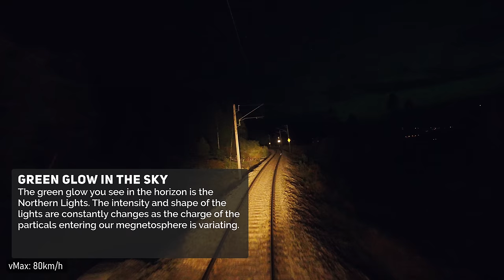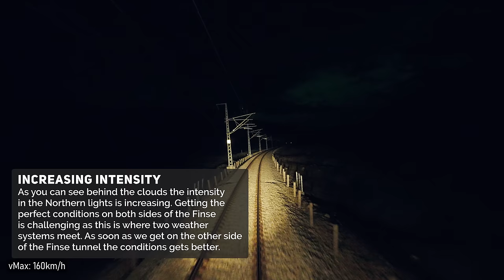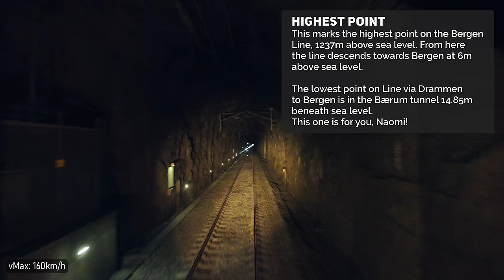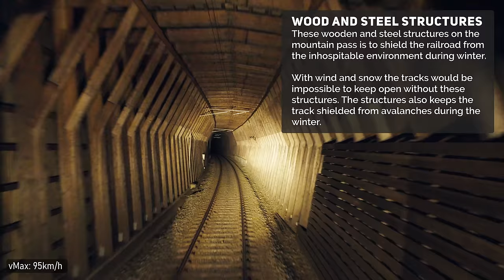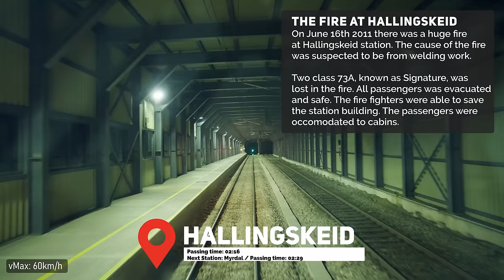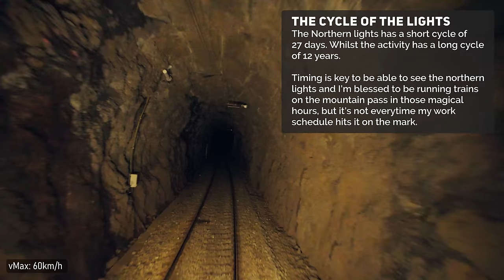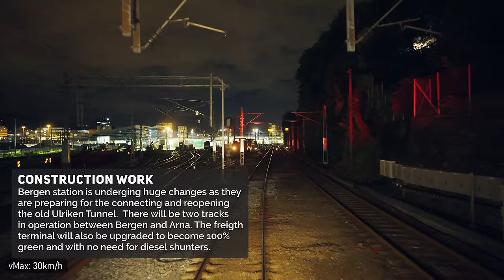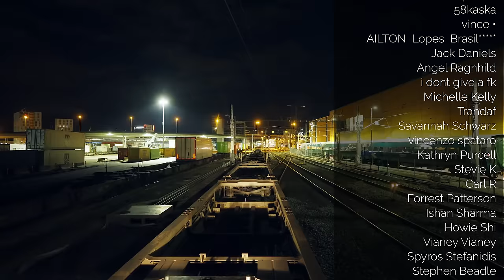4K CABVIEW: Northern Lights over the Mountain pass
The Northern Lights over the mountain pass was pretty strong this night.

Was lucky enough to get this trip over the mountain pass with the Northern Lights showing itself in all it's glory on the trip.

Weather permitted, the chance of having perfect weather on both sides of the Mountain pass is like winning the lottery, but I would say this night was one of the better. I really can't wait until the pass is covered in white snow so the northern lights becomes even more visible as the light will reflect in the snow as well.

Thanks again to Youtube for being able to botch a upload two weeks after release... Good going...

Check out the chapters below for interesting points during the travel marked with "🐄"

//CHAPTERS:
0:00:00 Preview
0:00:30 Intro with map
0:02:11 Ål - Hol
0:10:57 First sighting of the Northern Lights as a faint green hue 🐄
0:12:29 Hol - Geilo
0:21:02 Geilo - Ustaoset
0:30:18 Ustaoset - Haugastøl
0:38:49 Haugastøl - Tunga
0:50:09 Tunga - Finse
0:52:53 You can see the green hue behind the clouds getting stronger 🐄
0:58:26 Finse - Fagernut (meeting east bound train 606 at Finse)🐄
1:03:01 The highest point on the Bergen Line is inside the Finse Tunnel🐄
1:04:22 Fagernut - Hallingskeid ("secret" room in the Finse tunnel )🐄

From here you'll see the Northern Lights between each tunnel and snow shed until arriving Myrdal🐄🐄🐄
1:06:56 The aurora is getting stronger with waves of flashes going across the sky
1:11:37 Hallingskeid - Myrdal
1:27:39 Myrdal - Mjølfjell
1:42:18 Mjølfjell - Reimegrend
1:49:26 Reimegrend - Urdland
1:56:45 Urdland - Voss
2:10:32 Voss - Bulken
2:16:30 Bulken - Evanger
2:25:09 Evanger - Bolstadøyri
2:33:25 Bolstadøyri - Dale (Trollkona Tunnel (Trolls wife))
2:41:12 Dale - Stanghelle
2:47:29 Stanghelle - Vaksdal
2:55:17 Vaksdal - Trengereid
3:05:11 Trengereid - Arna
3:14:37 Arna - Bergen (Through the new Ulriken tunnel)
3:21:18 Arriving Bergen Station
3:24:54 Moving the locos from Track 8 to Track 9
3:35:28 End credits

//CAMERA GEAR I USED FOR THIS VIDEO
○ Sony FX3
○ Sony 24mm f1.4 GM
○ Rode Stereo Videomic Pro